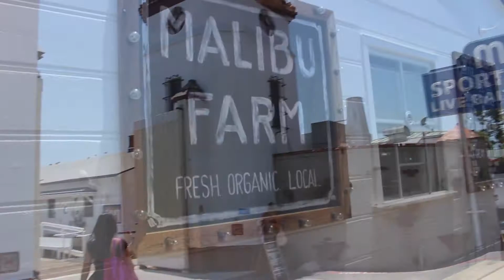GRWM: Summer Day in the Life♡ ||JuliasLife02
MUSICAL.LY~@juliafase
VLOG CHANNEL~

Welcome, I’m Julia!

5 facts about me:
I live in LA, California!
I am 14!
I film with the CanonRebel T5i